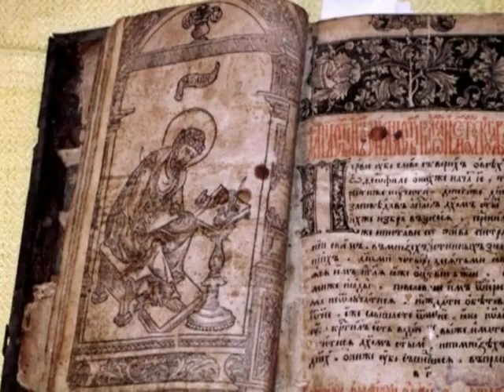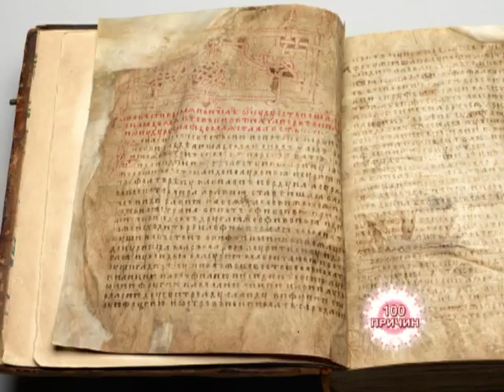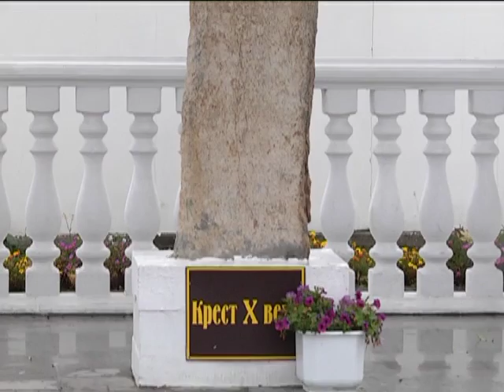24 10 2016 100 Причин, почему я люблю Беларусь!